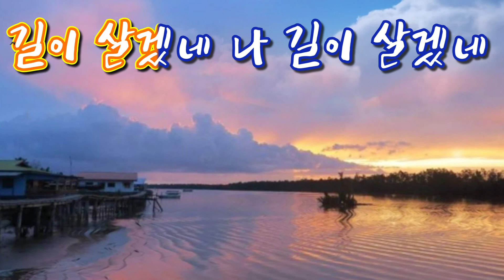나 가난 복지 귀한 성에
가사있는 찬양